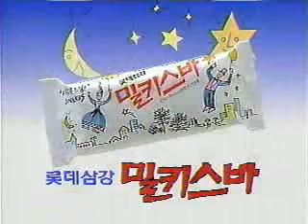밀키스바 CF - 깨끗한 꿈 편 (1990)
광고주 : 롯데삼강
브랜드 : 밀키스바
모델 : 김혜선
대행사 : 대홍기획